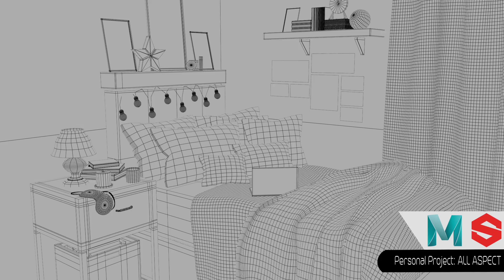Student - Showreel / Modeling and Concept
Hello! This is my Modeling and Concept Showreel !